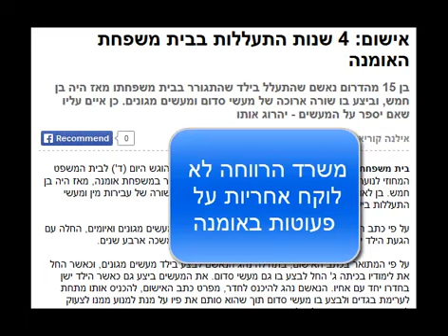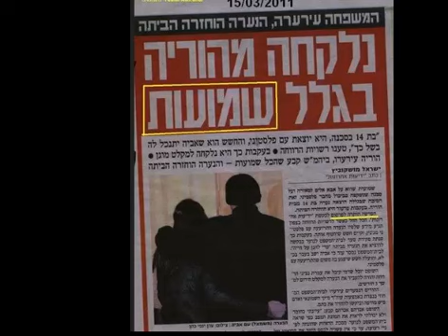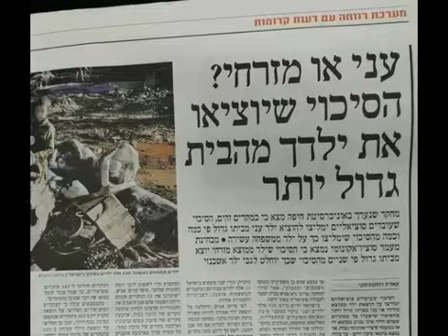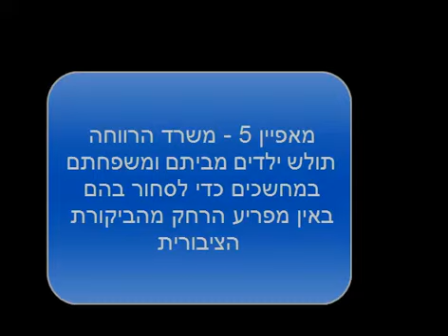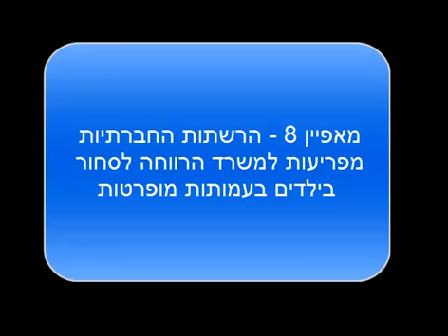יוסי סילמן מציג: מאפייני סחר בילדים ע"י משרד הרווחה החזרת בנה החטוף של ש' לאחר פרסום בפייסבוק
7 בינואר 2015 – עושים צהריים עם יעל דן – עו"ד יוסי נקר מומחה חוק ונוער, שייצג את ש' בהחזרת בנה אליה לאחר שנחטף על ידי משרד הרווחה אומר: אני קורא לזה "החזרת פייסבוק".
זה ילד שהוחזר בזכות הפרסום בפייסבוק.
לולא הפוסט שפורסם בפייסבוק שתפס, הילד הזה לא היה מוחזר.
צריך להבין הפוסט נכתב אחרי שש' חוזרת מוועדת החלטה, שבה ההחלטה היא לפתוח בהליך אימוץ.
אנחנו שנה בערך אחרי אותו פוסט וועדת ההחלטה.
ילד שמערכת הרווחה חשבה שהוא צריך בכלל להיות מנותק מאמא שלו, באימוץ סגור, שהיא לא תראה אותו יותר לעולם.
שאולי היא יכולה להשאיר לו מכתב, שבגיל 18 אם הוא ירצה לפתוח את תיק האימוץ.
אותו ילד הזה היום, הוא בידיים שלה.
מבלי שקרה שום דבר בדרך, מקודם החליטו שהוא יהיה איתה והיום החליטו אחרת."
יוסי סילמן שקרים ודמגוגיה לחטיפת ילדים ממשפחות מוחלשות, תוקף את עו"ד יוסי נקר, במקום לקחת אחריות על מחדלי משרדו.
יוסי סילמן מנכ"ל משרד הרווחה - "המאבק הציבורי לא החזיר את הילד. ש' לקחה אחריות על גידול הילד".
יוסי סילמן לא ליווה את התהליך ולא היה מעורב בדבר. משרד הרווחה נסוג לאחור בעקבות הפרסומים המסיביים שהוכיחו חד משמעית, כי משרד הרווחה חוטף ילדים מאימהות מוחלשות.
עו"ד יוסי נקר: אלמלא הפוסט, יוסי נקר לא היה מזמין אותנו לפגישה.